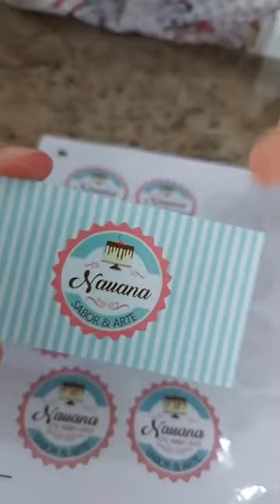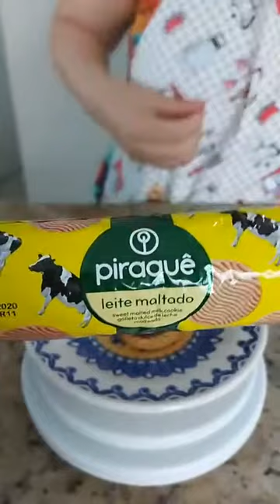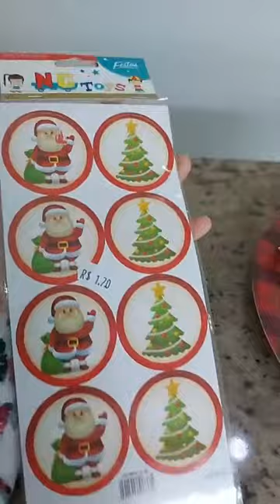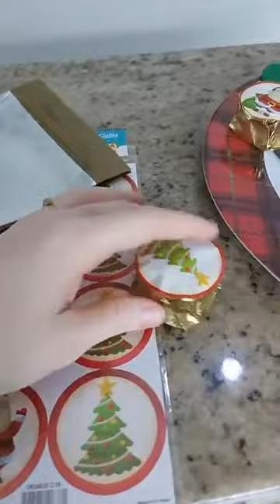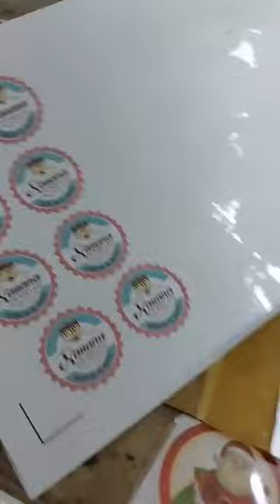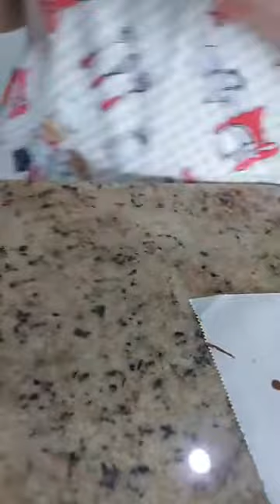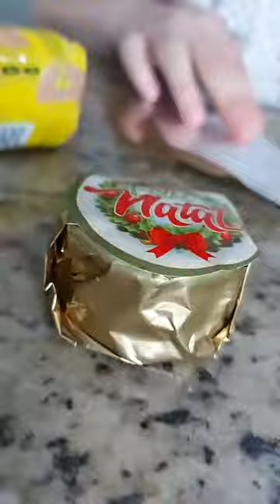30º Aula TopClass Congresso Internacional com Nauana Aguiar - Aula Alfajor de brigadeiro p/ o Natal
10º TopClass Congresso Internacional Online de Confeitaria -Edição Natal
30º Aula TopClass Congresso Internacional com Nauana Aguiar  - Aula Alfajor de brigadeiro para o Natal
Seja Você tbem um Vip Members Topclass , com aulas vip , apostila com as receitas do congresso, descontos em lojas, diversos benefícios e o melhor, acesso a aulas Vips, certificado de conclusão do congresso, apostila com todas receitas do Congresso e apoiar o melhor congresso de confeitaria online e ter a oportunidade de DAR AULA NO CONGRESSO TOPCLASS, clique no
Clique aqui e vote na aula para ganhar troféu de melhor aula do TopClass
Alfajor de brigadeiro para o Natal! 🎄🎅
Facebook: Nauana Sabor & Arte